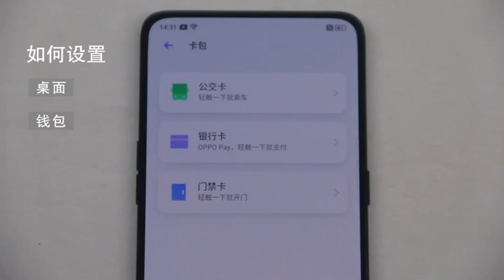OPPOReno标配NFC，可以实现多种用途